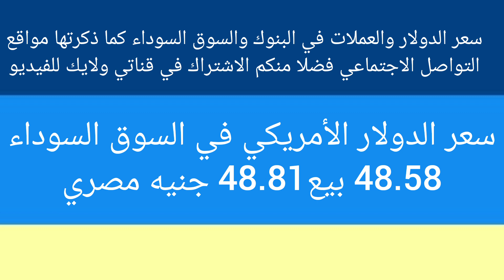سعر الدولار اليوم/أسعار الدولار والعملات اليوم الأثنين 2023/12/4/سعر الدولار في السوق السوداءاليوم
الدولار في السوق السوداء/أسعار الدولار والعملات في مصر الأثنين  2023/12/4/سعر الدولار في السوق السوداء اليوم